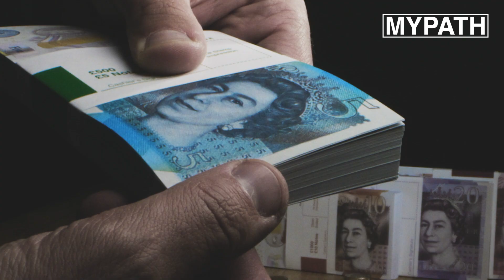JOB OF THE WEEK - EPISODE #117 - CHOREOGRAPHER